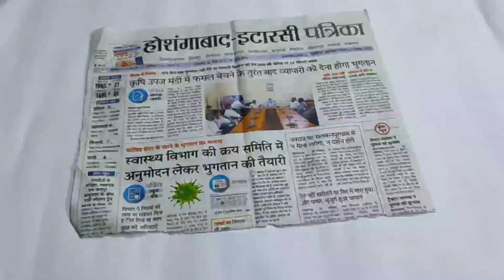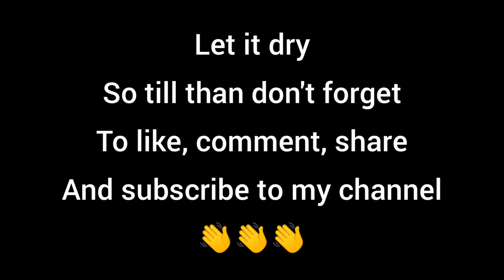waste out best #/reuse of newspaper#/diwali decoration ideas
In this video you will cover most of the part of the wall. 🥰🥰🥰🥰 In very less time🕰 and money💵💵💵.

so guys hope you like it. so hit the like button 👍share and subscribe to channel if you are new on my channel so don't forget to press the bell icon 🔔

So things need for this video is.
1. you need newspaper 📰 for the rolls.
2. scissor ✂ obviously for the cutting 😂😂😂
3. pencil and compass for the circle⭕...
4. acrylic colour for the colouring.
5. red colour paper for the flower🌺.
6. card board or you may be take the CD 📀 for attaching the rolls.
7. and the most important thing is FEVICOL 🧴 and at last I used the double sided tape but you may use the Fevicol🧴 instead of tape.
8. last thing is the black paper or black paper stirp for the circle which will stick on the flower.